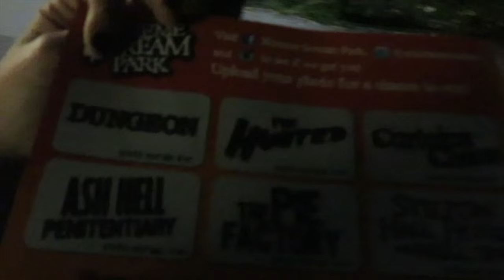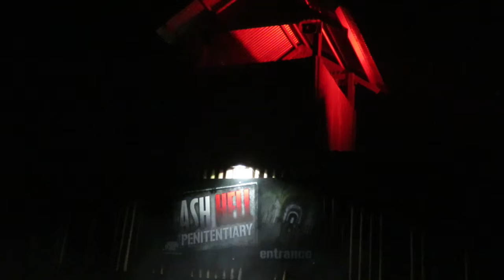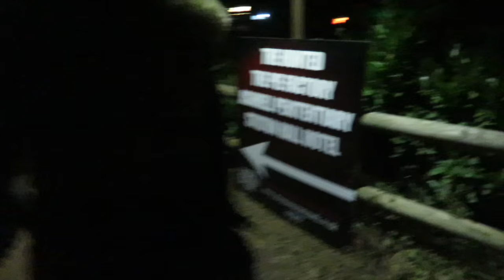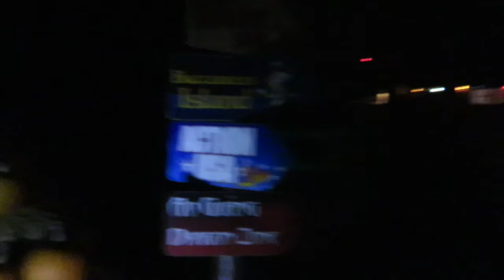TWIN LAKES SCARE FEST // HALLOWEEN VLOG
I went to Twin Lakes Xtreme Scream Park with a few friends and this was the outcome... I screamed a lot more than I thought I would!